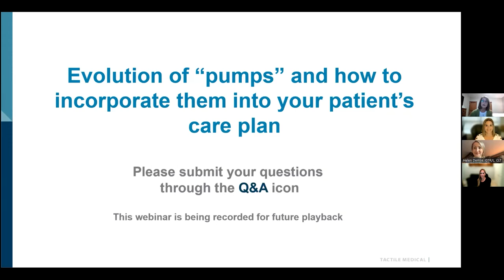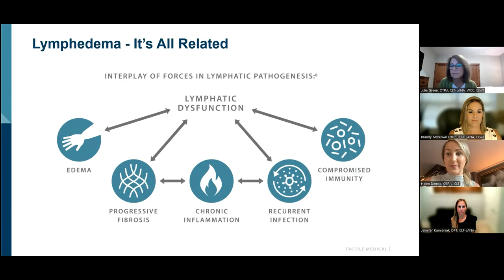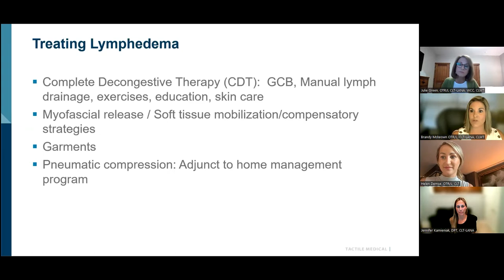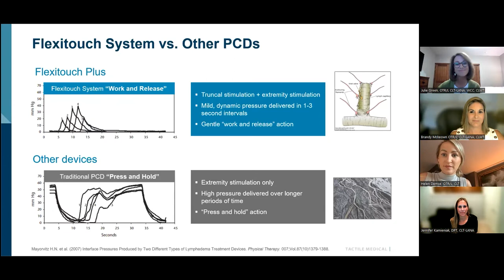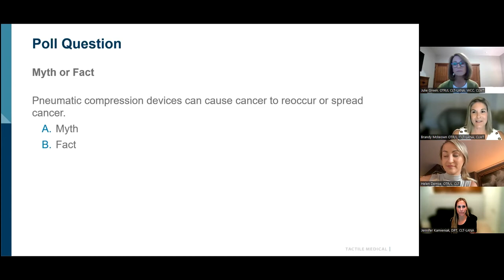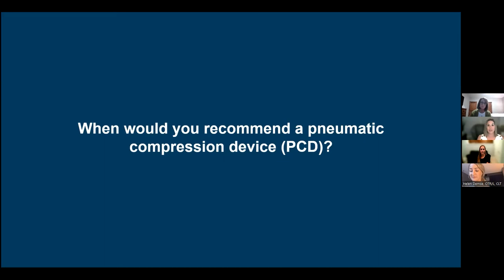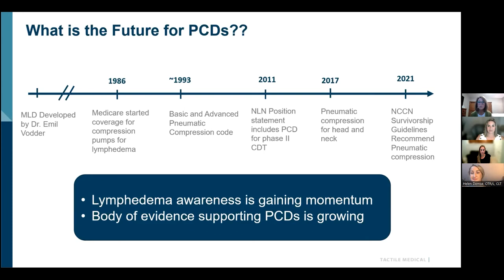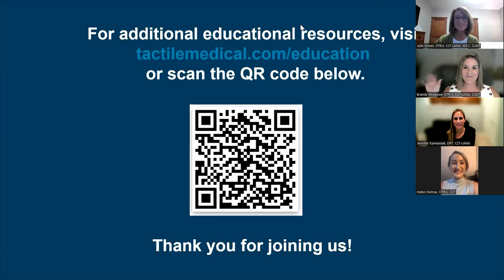Evolution of “pumps” and how to incorporate them into your patient’s care plan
Truth is, lymphedema “pumps” aren’t what they used to be. Hear from our lymphedema rehab experts as they address common questions, de-bunk myths about using pneumatic compression and how you can incorporate them into your patient care.

Jump to a chapter:

3:25 – Evolution/history of the pneumatic compression pump
7:34 – Lymphatic pathogenesis and prevalence of lymphedema
13:56 – The changing environment of lymphedema therapy
22:25 – Basic vs. Advanced Pneumatic Compression
28:30 – Determining factors for referral of a PCD
41:10 – At what stage would you recommend a PCD?
52:25 – How to obtain a PCD for your patient (documentation!)
59:30 – Q&A